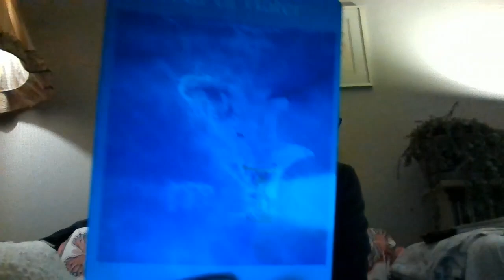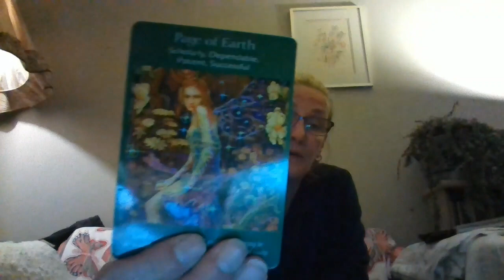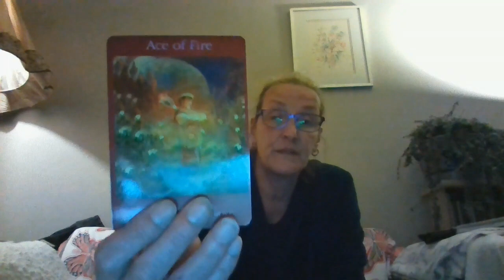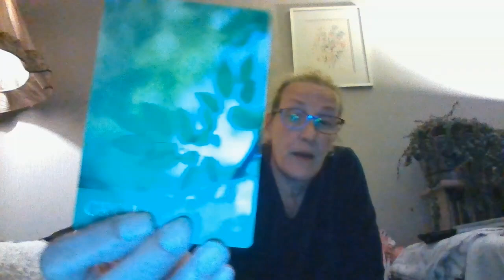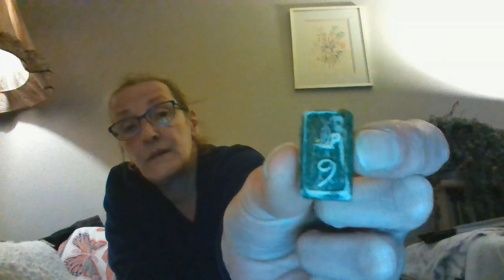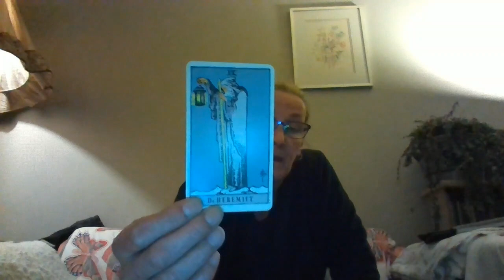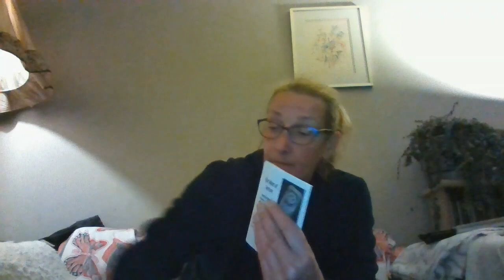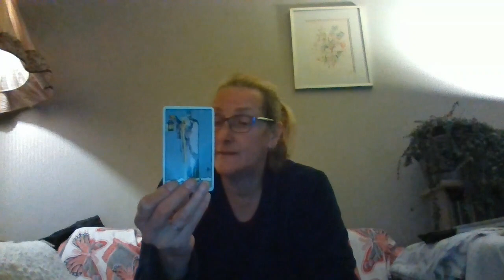Taurus - Are you isolating yourself?